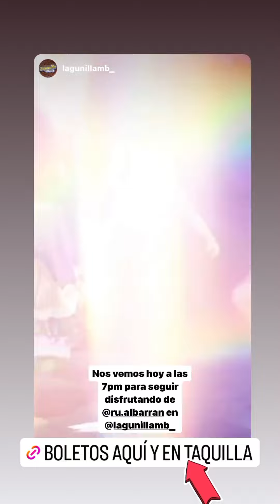Instagram Stories de